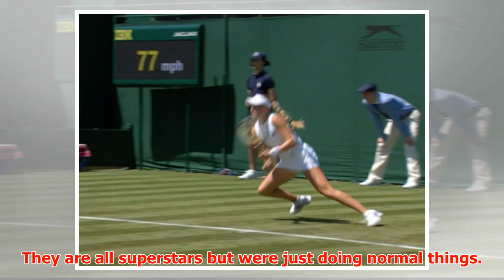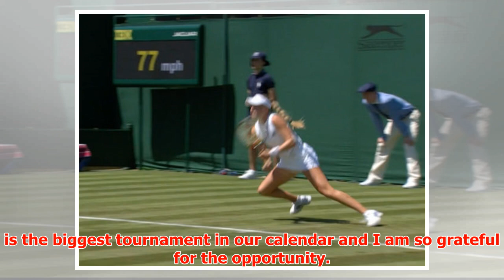Harriet Dart in HORROR fall at Wimbledon - Brit star left in AGONY on court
► The 21-year-old Londoner was taking on Karolina Pliskova today when she slipped while turning to cha...
► PLL:
► Photo & Content Source :